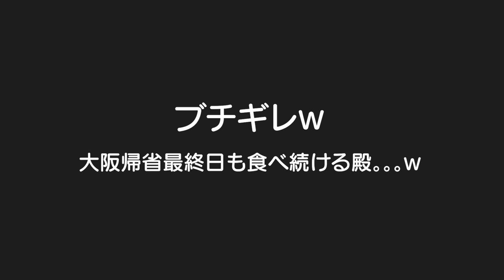大声出すのやめて！！原因はパパ！？大阪帰省最終日の朝ごはんを爆食！！5歳児男女双子＆2歳児末っ子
二卵性男女双子生後5歳3ヶ月＆2歳4ヶ月　そのキーって言うのやめて。。。涙　パパが原因やん。。。それにしてもふわちゃん含めすごい食欲！！はる君今日は完全に双子より食べてたな。。。大きくなりそうｗ